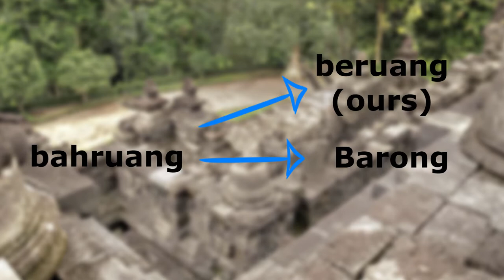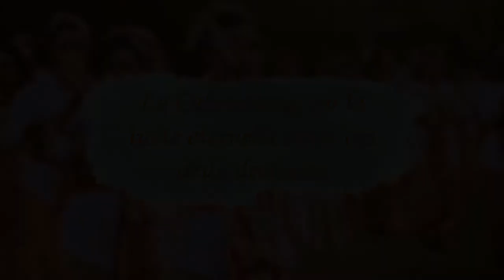La lutte de RANGDA et de BARONG (Légende Balinaise)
▶▶▶ Mon guide de géométrie sacrée
▶▶▶ Mon manuel initiatique au druidisme
▶▶▶ Et le guide des reiki pratique

0:00 : Introduction
0:26 : Table des matières
1:00 : Barong, le protecteur du bien
3:30 : Rangda, la reine des sorcières
5:17 : Le Calonarang, ou la lutte éternelle entre ces deux divinités
7:14 : Outro

Barong et Rangda sont deux divinités balinaises pour le moins mystérieuses.

Tandis que le premier (Barong donc) est associée au bien, à la lumière et la protection des habitants de l’île de Bali, la seconde (vous l’autre compris, nous parlons de Rangda) est la reine des sorcières, fantômes et des esprits mauvais qui s’agitent une fois la nuit tombée.

Leur lutte éternelle, représentée au cours de cérémonies religieuses, exprime une certaine dualité mystique : celle du bien contre le mal. Plus particulièrement, la danse traditionnelle balinaise connue sous le nom de « Calonarang » (parfois orthographie Calon Arong) fait depuis des millénaires maintenant vibrer l’âme des danseurs et l’imaginaire des enfants.

Eh oui, ce sont des dizaines de légendes, histoires folkloriques et d’anecdotes mystérieuses qui furent créées à partir des figures légendaires de Rangda et de Barong.

LPDB est une chaine spécialisée dans l’étude de la mythologie, de l’histoire et de la spiritualité à travers les âges et l’espace.

En présentant des symboles et légendes issus des cultures du monde entier, notre but est de vous faire voyager et découvrir des mythes et secrets qui vous feront vibrer. Si vous êtes du genre curieux, que vous souhaitez percer les mystères les plus insondables et comprendre le symbolisme caché en toute chose… eh bien vous êtes sur la bonne chaine !

L’autre élément majeur que nous souhaitons vous apporter avec nos projets vidéos, c’est de la sérénité. Avec un rythme apaisant, les vidéos de LPDB vous aideront à vous détendre donc, tout en en apprenant plus sur les légendes et les symboles les plus formidables de tous les temps.